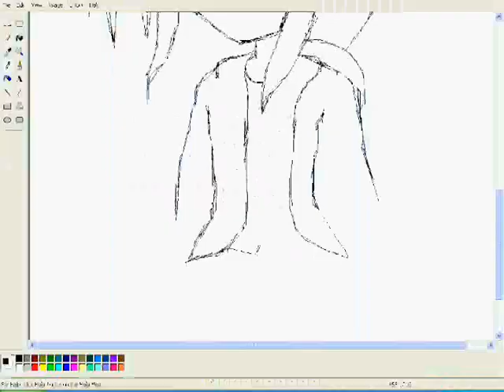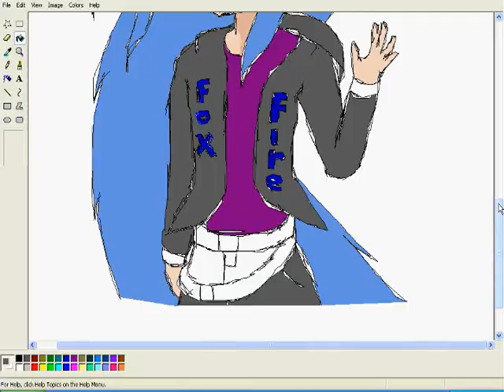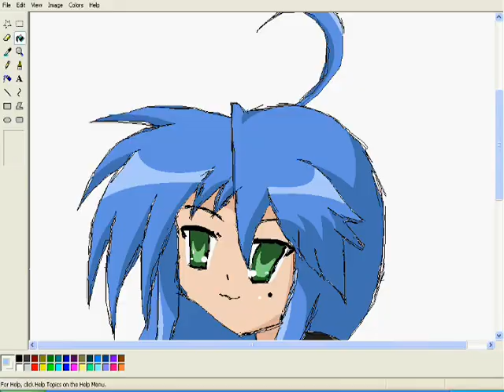my ms paint drawing of Konata Izumi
NO TABLET USED JUST THE MOUSE. yup i drew this late at night am surprised it even turned out good xD well i think i did a good job plz comment